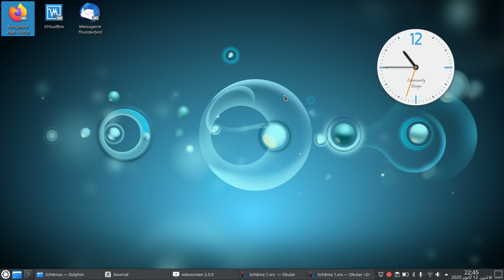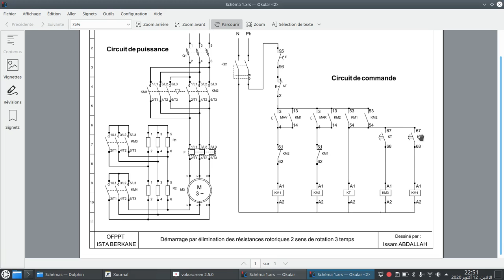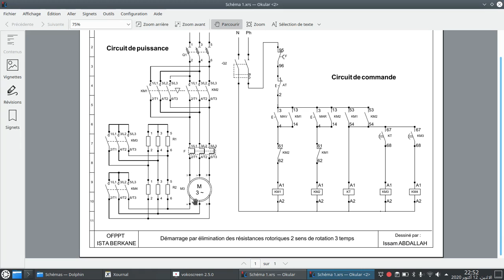EP09# Elimination des résistances rotoriques 2 sens